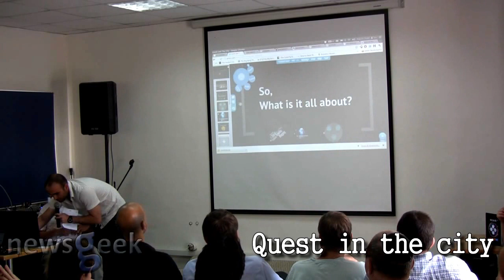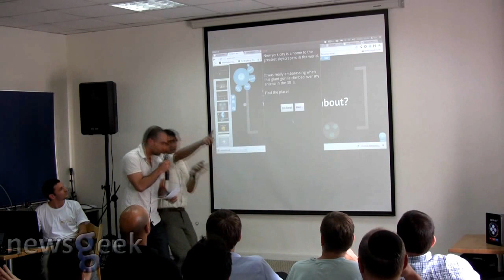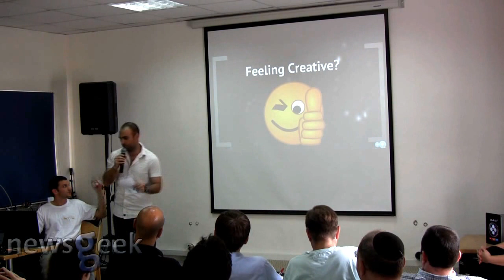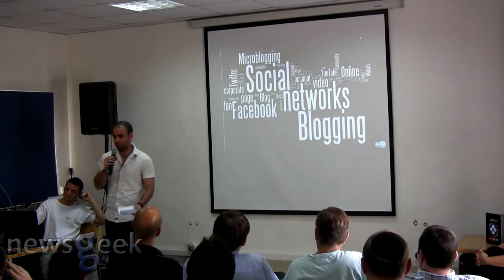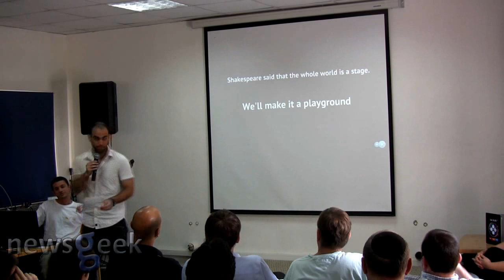Startup Weekend Jerusalem - Quest in the city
Quest in the city presentation at Startup Weekend Jerusalem - May 2012
Team: Dror Dim, Hilla Shaviv, Daniel Meller, Matan Zahari, Anat Slyper, David Surqai, Avital Bandel, Dimid Duchovny, Lior Zimmerman, Tomer Zimmerman